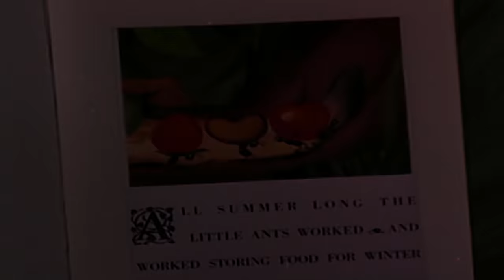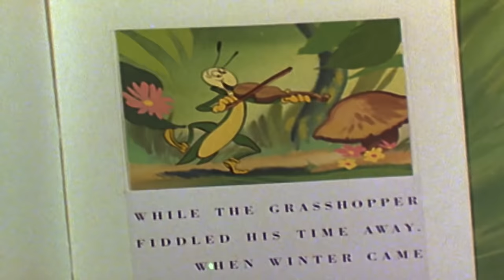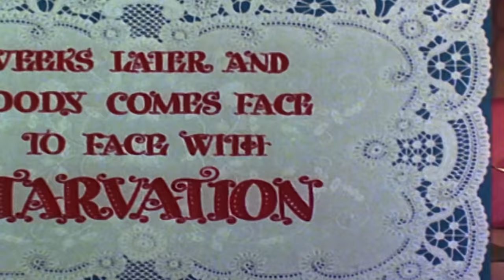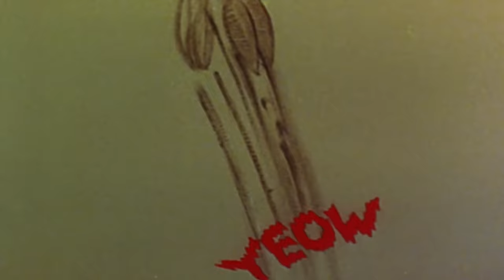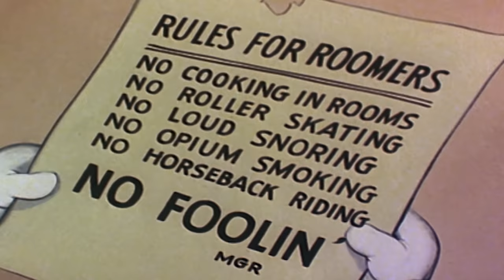Pica-Pau em Português | Tia Pecky | Compilação De 1 Hora | Desenhos Animados